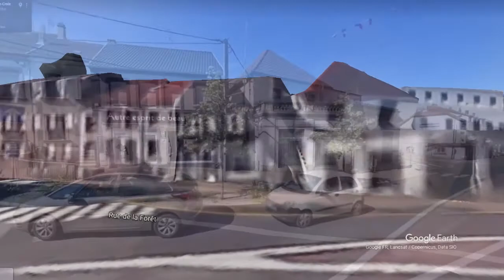Forbach : un incendie se déclare dans la réserve d’un salon de coiffure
Ce mercredi 4 novembre 2020, vers 16 h 45,
les sapeurs-pompiers ont été alertés pour un feu d’habitation
non loin de la caserne de Forbach,
au 1, rue de la Forêt.

Cette maison de centre-ville abrite le salon de coiffure
« Autre esprit de beauté » au rez-de-chaussée
et un logement à l’étage.

Montage vidéo construit à partir des logiciels Google Earth Pro & Earth Studio.